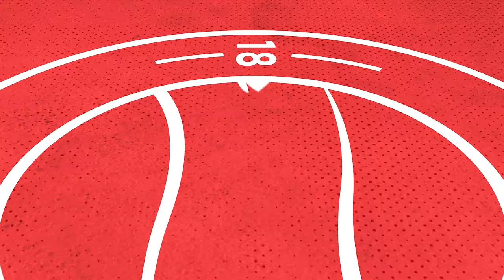"It is great we have the academy to go back to" | Darren Budd | Hampton & Richmond Borough Reaction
Coach Darren Budd speaks after today's 2-0 win at home against Hampton & Richmond Borough in the National League South.